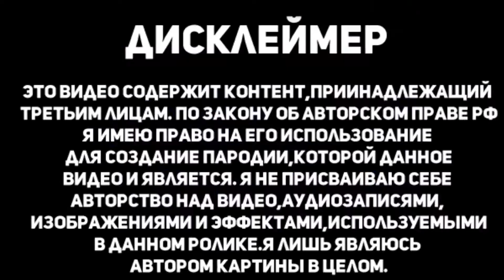Видос-УЛЫБОС. ПОДЕЛИСЬ УЛЫБКОЙ С ДРУГОМ.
ВИДОС-УЛЫБОС. ОН ПОДНИМАЕТ НАСТРОЕНИЕ и ПОТЕНЦИЮ. ;))